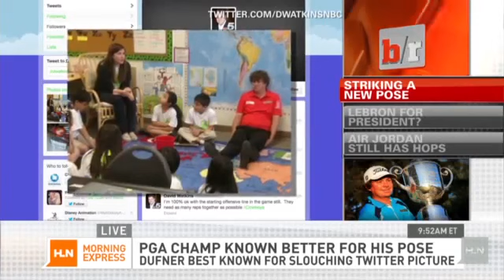Is 'Dufnering' the new 'Tebowing'